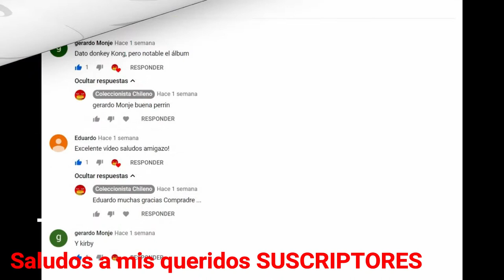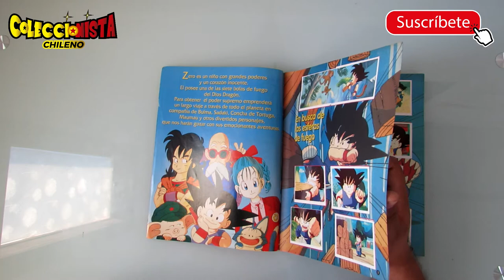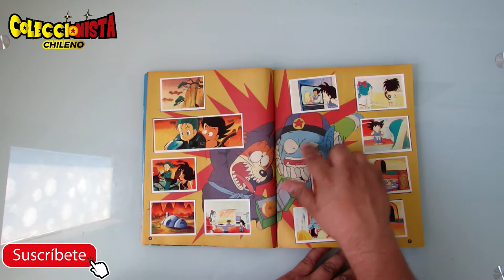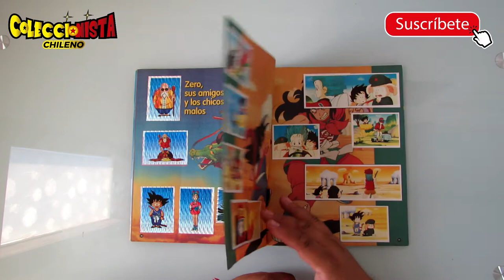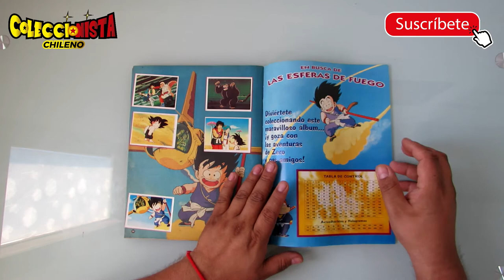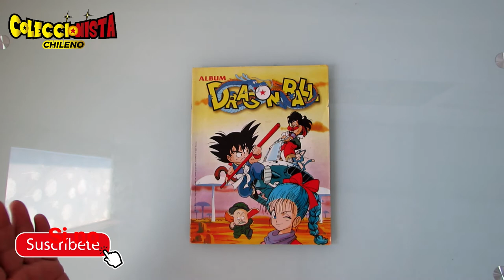Dragon Ball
Hola chicos... Gracias a la acogida que tuvo el video anterior... aquí les traigo la revisión del álbum de DragonBall navarrete 1997que trajimos desde Peru, Editorial Navarrete! Totalmente lleno.

Musica de Fondo Opening Serie Oficial.